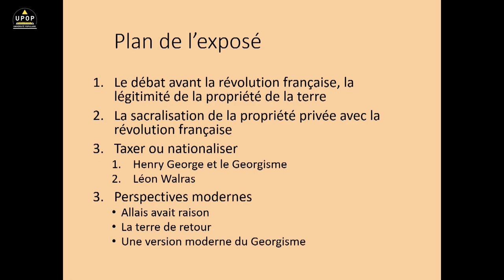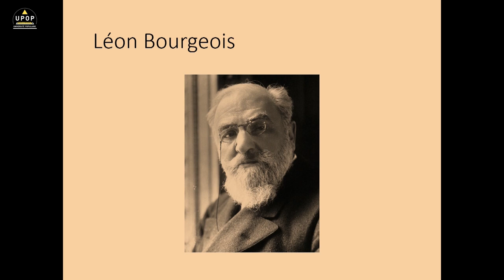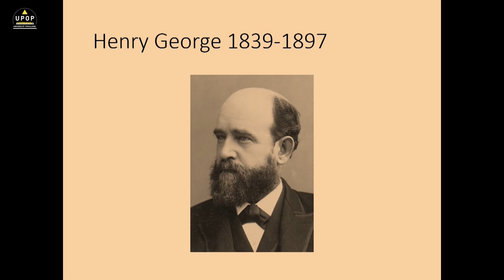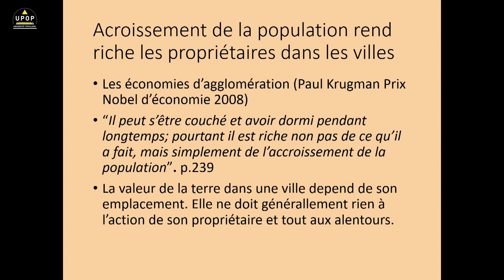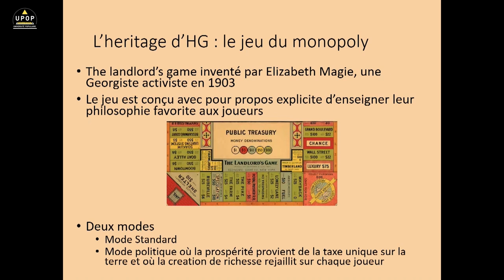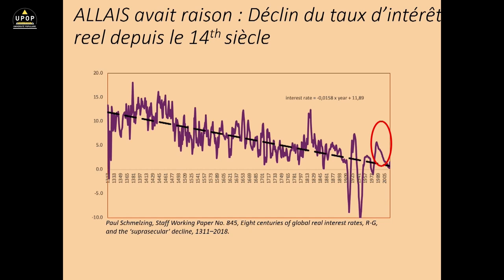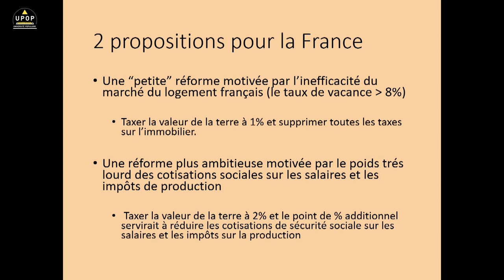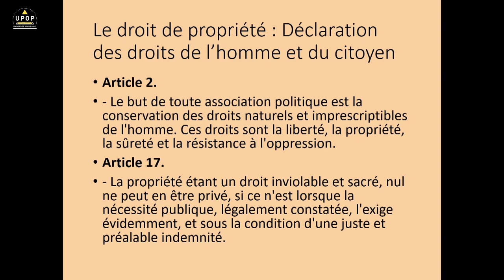Alain TRANNOY - Liberté et propriété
23/01/23 – Économie
Mairie 1/7 61 La Canebière
upop.info

Depuis la Révolution Française, la liberté signifie aussi la liberté de posséder et donc de posséder la terre et le bâti. La Révolution Française a ainsi sanctifié la notion de propriété privée qui est gravée dans le marbre dans la constitution. Pourtant, la propriété privée du sol ne va pas de soi parce que c’est une ressource naturelle. Alors que la terre urbaine est très chère et représente 1/3 de la richesse nationale, son appropriation privée soulève un certain nombre de difficultés qui seront développées dans l’exposé

Alain Trannoy Directeur d’étude à l ‘École des hautes études en sciences sociales (EHESS) Docteur d’État en Économie Président de l’Association Française de Sciences Économiques (AFSE) 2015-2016 Directeur de l’AMSE (Aix-Marseille School of Economics) 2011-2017 Membre du Conseil d’analyse économique (CAE) 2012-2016